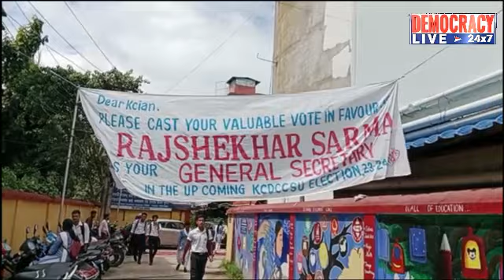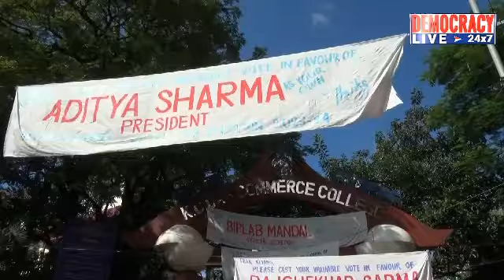কে চি দাস কমাৰ্চ কলেজৰ ছাত্ৰ একতা সভাৰ নিৰ্বাচন। এক প্ৰতিবেদন।